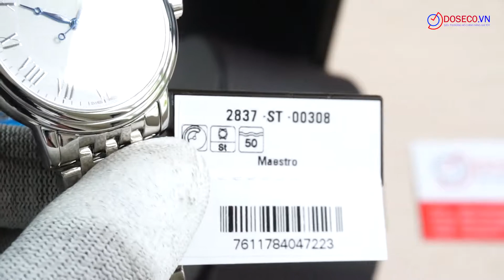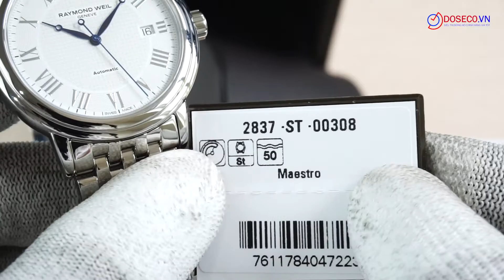[Góc Review nhanh] #1253: Raymond Weil Maestro 2837-ST-00308